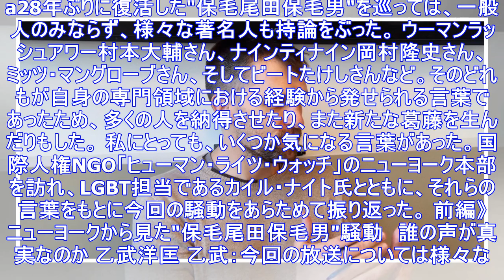Lgbtだけが特別扱いなのか ニューヨークから見た“保毛尾田保毛男“騒動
a28年ぶりに復活した"保毛尾田保毛男"を巡っては、一般人のみならず、様々な著名人も持論をぶった。 ウーマンラッシュアワー村本大輔さん、ナインティナイン岡村隆史さん、ミッツ・マングローブさん、そしてビ...